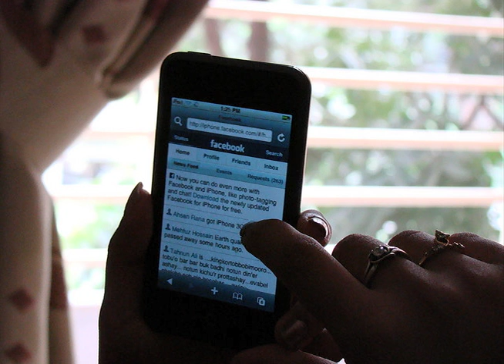Interview with Hosh Media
We speak with Sahar Habib Ghazi of Hosh Media about getting young online voices onto the mainstream media in Pakistan.